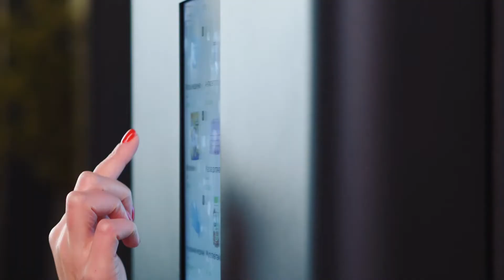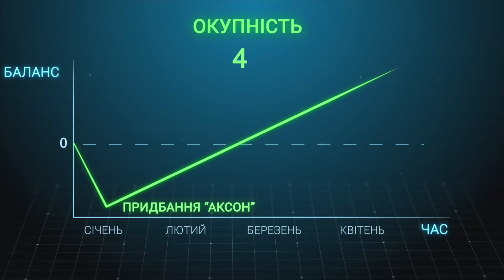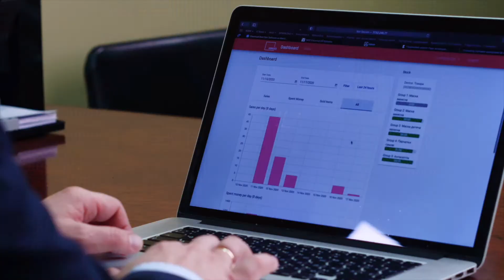AXON. Компактний розмір та необмежені можливості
AXON - надзвичайний торговий апарат від конструкторів AVANGARD! Його унікальність полягає в тому, що, не дивлячись на компактний розмір, він має всі переваги повногабаритних торгових автоматів, і навіть більше! Адже AXON працює в режимі Master, тобто він може здійснювати не лише продаж, але й функцію платіжного модуля для інших торгових автоматів AVANGARD. До нього можна підключити до 32 інших автоматів. Це дозволяє зробити цілий магазин з одним платіжним модулем! Ще більше можливостей AXON дивиться в нашому відео! Приємного перегляду!